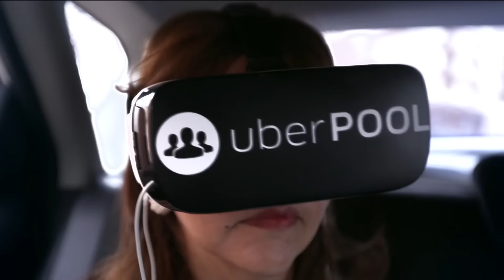Bogotá vivió la experiencia uberPOOL | Uber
Llega uberPOOL a Bogotá y en Uber sorprendimos a cientos de bogotanos, quienes al solicitar su uberX fueron recogidos por nuestro uberPOOL, donde pudieron vivir, mediante realidad virtual, cómo sería su viaje si lo estuvieran compartiendo con otras personas. Pronto tú también podrás vivir esta experiencia en las calles de Bogotá.

Acerca de Uber:
Uber comenzó con una idea sencilla: ¿Cómo sería poder solicitar un viaje desde tu teléfono? Más de 5000 millones de viajes después, trabajamos para conseguir que el transporte sea más seguro y accesible, ayudamos a la gente a pedir comida de forma rápida y asequible, reducimos el tráfico en las ciudades al llevar a más clientes en menos vehículos y creamos oportunidades para que las personas puedan trabajar con sus propias condiciones.

Haz clic en Me gusta en la página de Uber en FACEBOOK